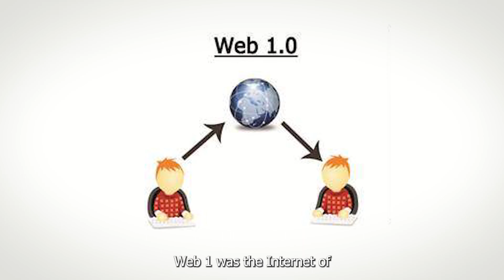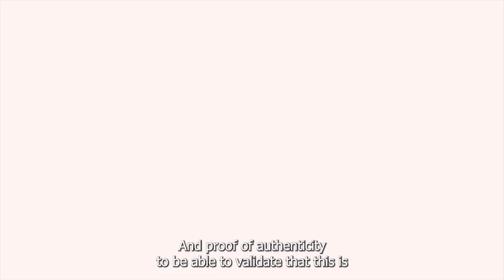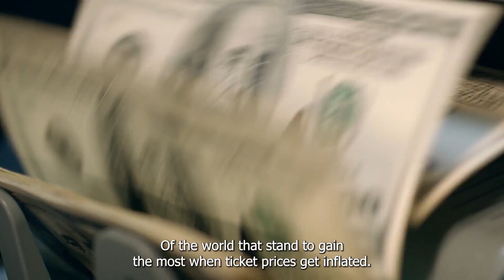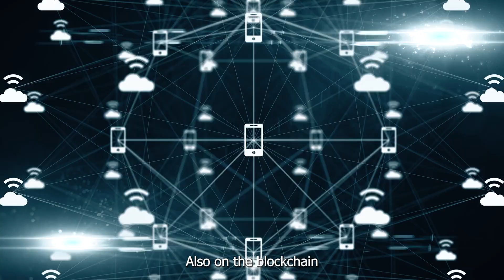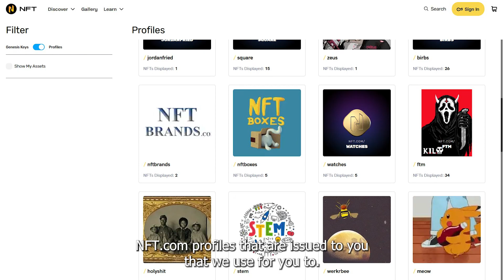8 Massive Uses For NFTs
In this video, I walk through the top use cases for NFTs and talk about the importance on this technology for the future of the internet.

I'm new to YouTube so please give me feedback. Let me know what you like, don't like, and any feedback you may have.